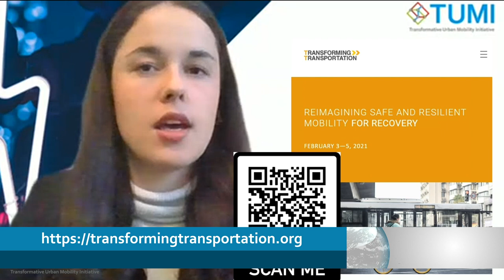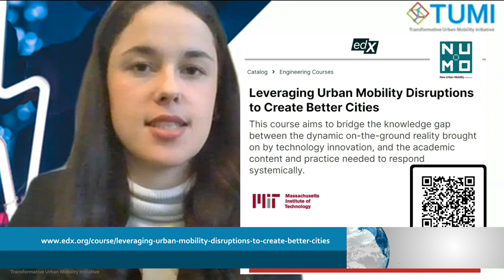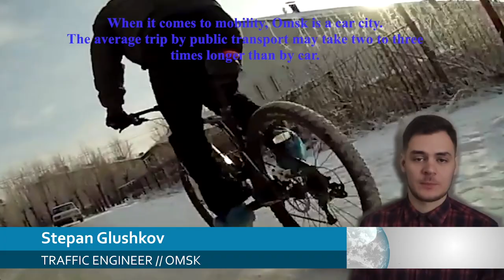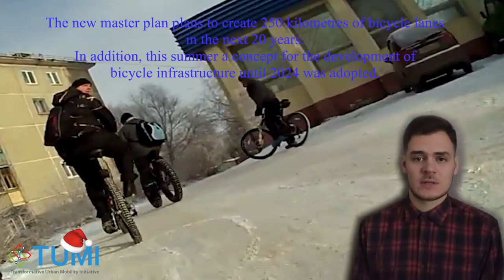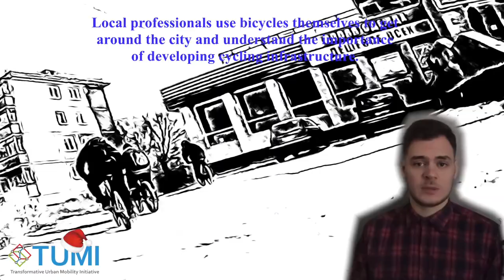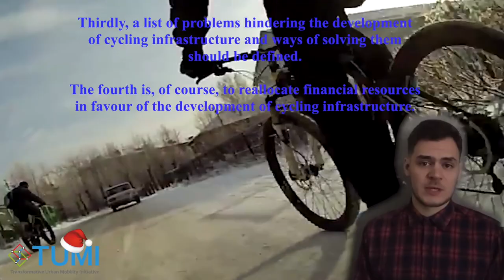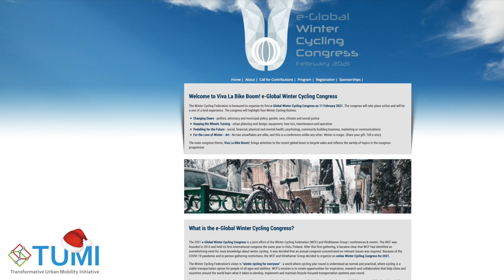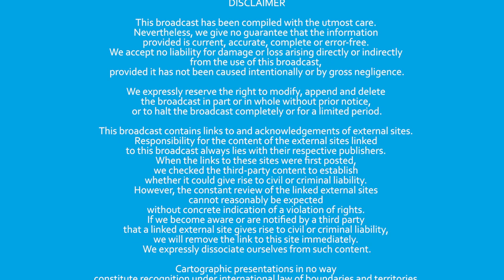TUMITV Episode 2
Dear friends, put on your mittens!

In our last episode of TUMITV in 2020, we are taking you on a winter bike ride to Winnipeg/Canada, Oulu/Finland and Omsk / Russia.

00:00 – 01:50: Introduction with Lena Fischer, Hai Yen Nguyen Thi
01:51 -  09:35: Pekka Tahkola // Urban well-being engineer Navico Oy, Oulu/Finland
09:36 - 10:42: Nicolai Schweitzer //  My Piecycle Rad & Trinkkultur Offenbach/Germany
10:43 – 15:15: Anders Swanson //  Secretary, Winter Cycling federation; Executive Director, Winnipeg Trails Association, Winnipeg/Canada
15:16 – 19:16: News Flash with Jasmin Werra
19:17 – 23:12 Stepan Glushkov  // Traffic engineer, Omsk, Russia
23:13 – 26:55 Outro

Learn more on how your city can prepare for cycling even in the harshest conditions and why the promotion of winter cycling is an ethical question. Dare to say, that the lessons learnt apply to the hottest places, too.